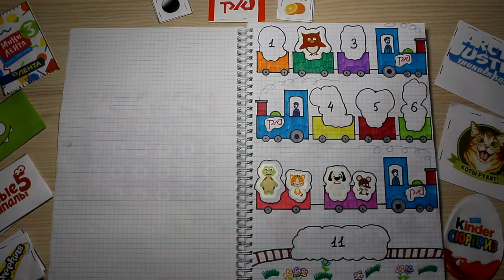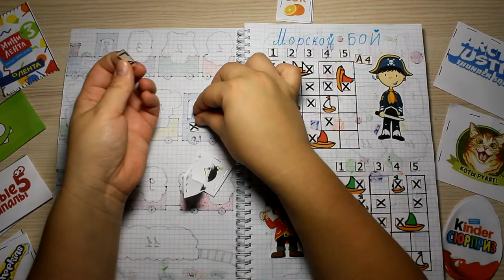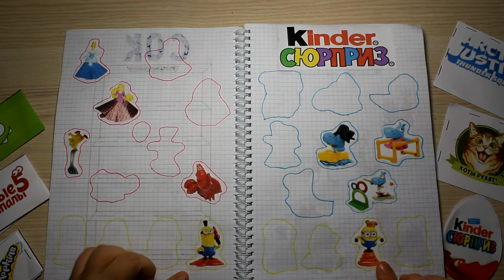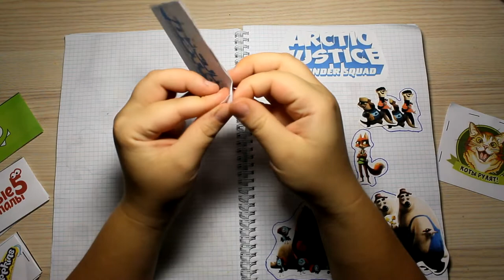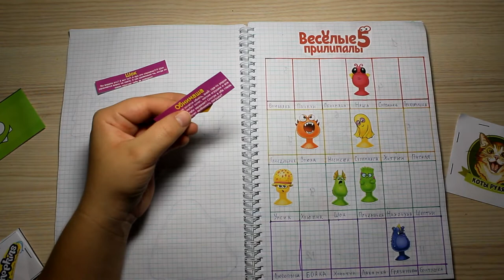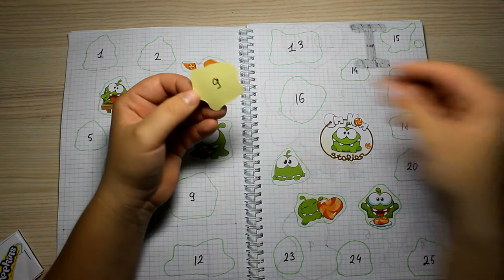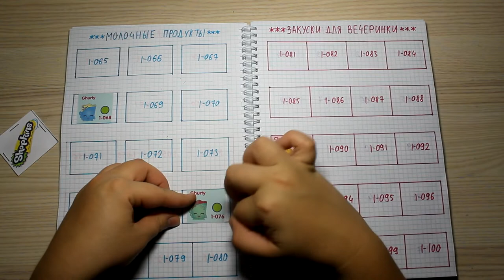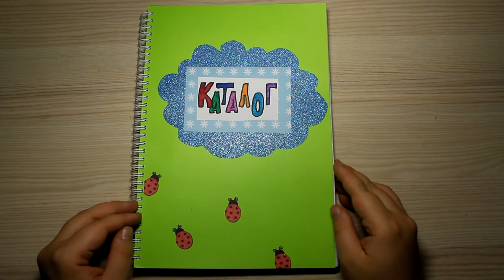Бумажные сюрпризы / Новая коллекция Шопкинсы 1 серия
Распаковка бумажных сюрпризов. Огромная новая коллекция для бумажного каталога 😃

Привет, ребята!